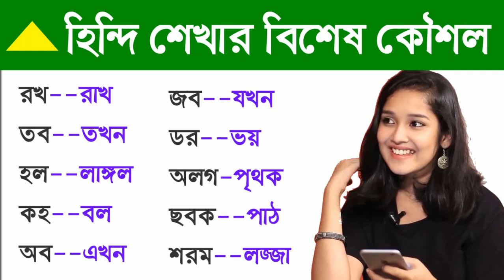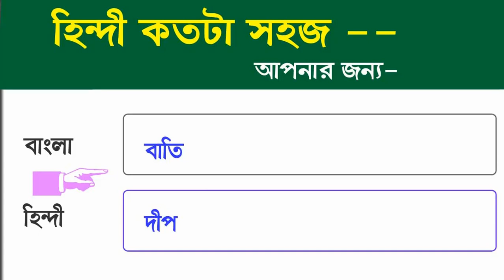Free online Hindi || Learn Hindi in easy way I Learn Hindi in Bangla part-2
learn easily hindi to bangla bangla to hindi,
hindi basa,
bangla to hindilearn hindi easilly,
learn hindi through bengali,